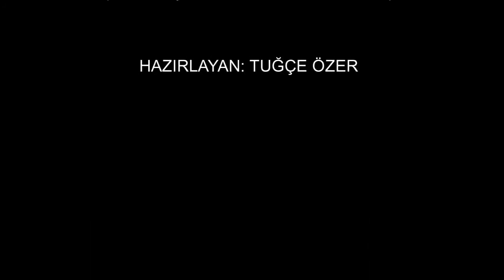Akıl ve Zeka Oyunları - Q bitz (Görsel Beceri Küpleri)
Hazırlayan: Tuğçe ÖZER